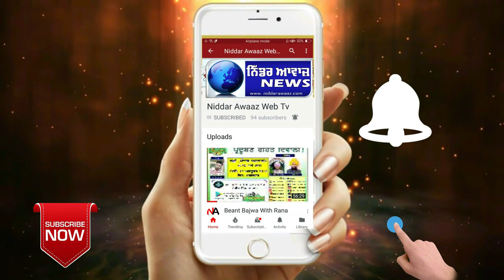ਤਰਨ ਤਾਰਨ ਤੋਂ ਆਈ ਇੱਕ ਹੋਰ ਵੱਡੀ ਖ਼ਬਰ 26 ਕਰੋਨਾ ਪਾਜ਼ਟਿਵ ਮਰੀਜ਼ ਆਏ ਸਾਹਮਣੇ,ਦੇਖੋ ਇਹ ਸਾਰੀ ਖਬਰ